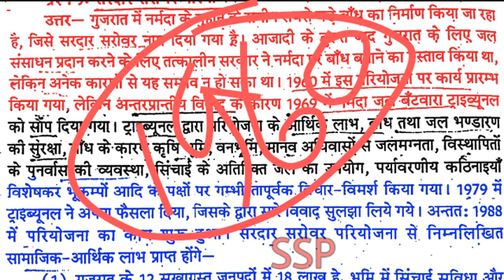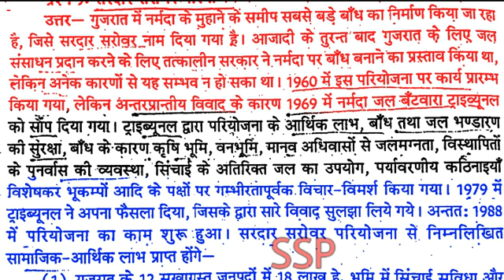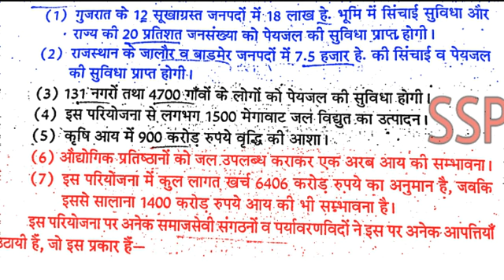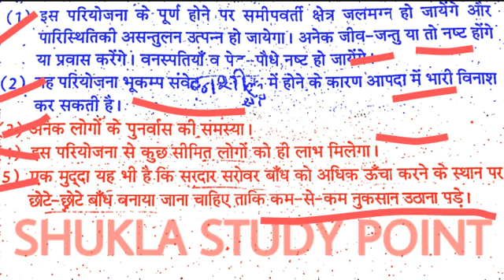Environmental Studies For B.A.3rd year 2020||Geography B.A.3rd year 2nd paper||सरदार सरोवर परियोजना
इस वीडियो के अंतर्गत भूगोल के मॉडल पेपर पर चर्चा की गई है, जो बी.ए. तृतीय वर्ष की परीक्षा के लिए बहुत ही उपयोगी सिद्ध होगा ।
क्षात्र-क्षत्राएँ इस वीडियो से लाभान्वित होकर परीक्षा में अच्छे अंक प्राप्त कर सकेंगे ।

इस वीडियो में पर्यावरणीय अध्ययन वाले पेपर में किस प्रकार के प्रश्न पूछे जाते हैं उसको बताया गया है।

वीडियो देखने के लिए आप सभी का दिल से धन्यवाद
BY